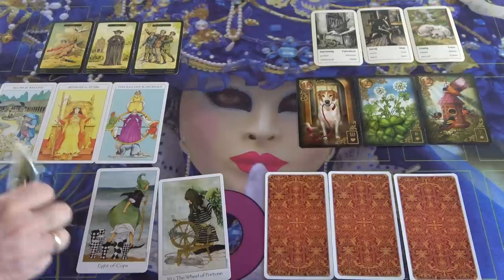Egy ravasz, vetélytársnő van a kőrnyezetedben!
Telefonos elérhetőségem jóslásra:
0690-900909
750Ft/Perc

Átutalás:
Erste Bank
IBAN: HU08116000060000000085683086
BIC: GIBAHUHBXXX
Tulajdonos: Dendera Susanna Medici

kép: shutterstock/Subbotina Anna